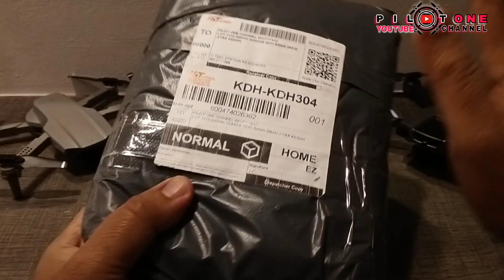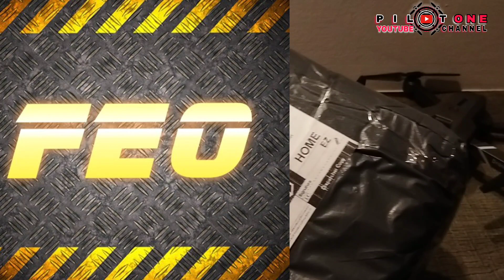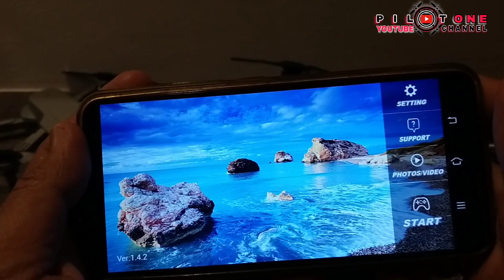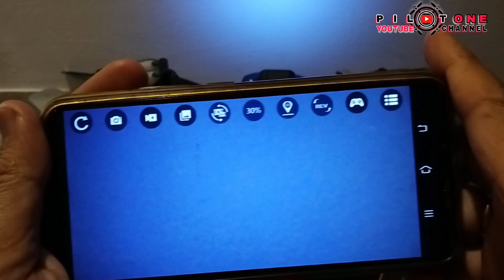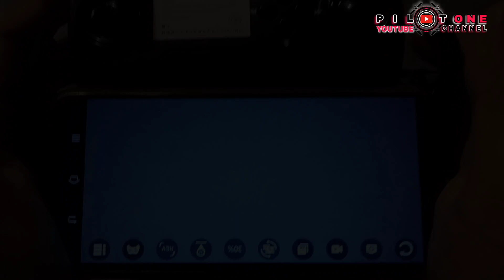FEO P7 PRO MAX - Review drone MURAH dengan fungsi 360° Obstacle Avoidance dari Feoconcept.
Memang tak patut betul ada drone macam nie... Dah la HARGA MURAH !!! siap ada fungsi 360 Obstacle Avoidance (fungsi anti langgar) pulak tu... haishh!!! Memang kena scamm betul...

Antara drone dan seller yang terbaek di shopee untuk anda yang ingin mencari sebuah drone pemula atau drone budget... Feoconcept ada menawarkan pelbagai pilihan drone dan kereta control pada harga yang murah dan mampu milik...

Buat anda yang berminat untuk dapatkan drone seperti yang direview ini..anda boleh klik link dibawah :